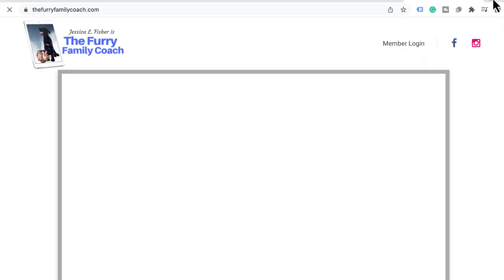How To Choose A Pet Food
Takeaways
Evermore Pet Food was founded based on a personal experience with a dog diagnosed with cancer and the positive impact of a homemade cooked diet.
The quality of ingredients, including sourcing and animal welfare, is a top priority for Evermore Pet Food.
Grains can have a place in a dog's diet, as they provide targeted nutrition and beneficial fiber.
The controversy surrounding seed oils highlights the importance of considering the quality and purpose of ingredients.
Balancing fresh food diets can be challenging, but variety and rotation can help ensure a well-rounded nutritional profile.
The sous vide cooking process used by Evermore Pet Food helps maintain flavor, nutrients, and texture.
Packaging materials are tested to ensure they are free from harmful substances.

Chapters

00:00 Introduction and Background
01:10 The Story Behind Evermore Pet Food
06:28 The Importance of Quality Ingredients
09:42 The Role of Grains in Evermore Pet Food
14:43 The Controversy Surrounding Seed Oils
19:37 The Impact of Ingredient Quality on Health
22:27 The Potential Dangers of Folic Acid
25:04 The Challenges of Balancing Fresh Food
30:14 The Benefits of Rotational Feeding
36:46 Available Formulas and Ordering Options
38:38 The Sous Vide Cooking Process
43:33 The Importance of Flavor and Commercialization
44:08 Disclaimers and Testing of Packaging
44:50 The Challenge of Plastic Packaging
46:27 The Responsibility of Putting Food Out in the World
47:12 Engaging with Evermore Pet Food
48:43 Appreciation for Evermore Pet Food